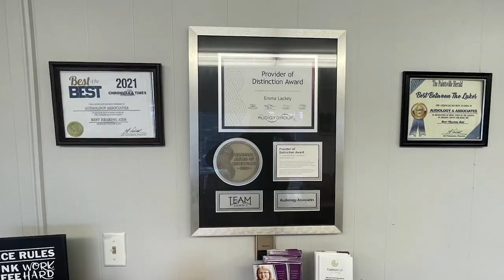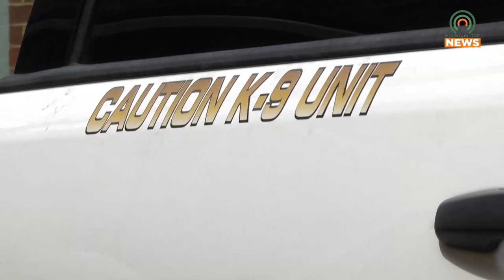Floyd County Sheriff K-9 Catches Woman Fleeing Across a River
A female prisoner escaped from a transport van after her preliminary hearing, but even though she swam across the river, she was unable to escape Floyd County Sheriff K-9 Bear.